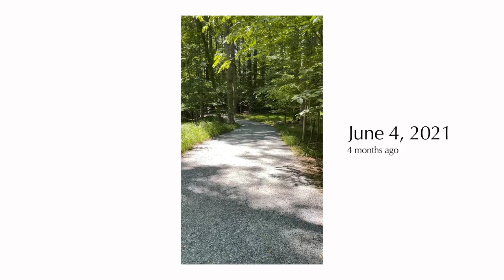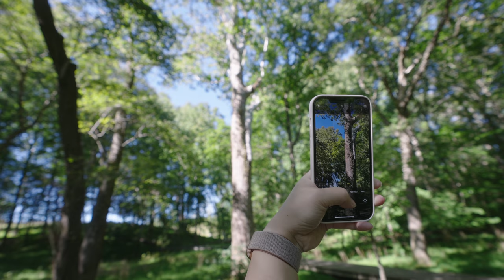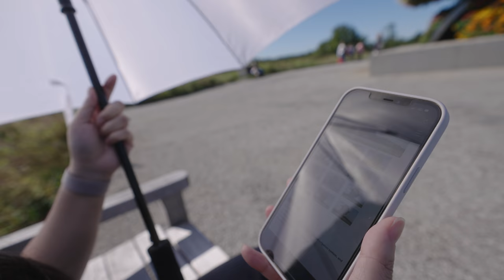A perfect start to fall in 2021 at Glenstone, with an important personal update (Sony FX3 Vlog)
Today Annie and I are taking a walk around Glenstone. It's museum, park and conservatory that was created and curated by Emily and Mitch Rales. Glenstone is located in Potomac, Maryland and this is our second time here.

In this video, I wanted to share some news with you—the project I've been working on for several years is shutting down. During this time, I will be taking some time to work on myself and refocus my priorities. I will return back to work very soon, but I need some time to recalibrate and get a breath of fresh air so that I can turn the page.

Also, you'll get to see some beautiful (and strange) things inside Glenstone. Thank you for taking time to hang out with me an explore. I had a lot of fun making this video for you. And as always, I'll see y'all soon.

CHAPTERS
0:00 Sunscreen by Blue Lizard
0:49 Professional Announcement — Shutting down the company
1:42 Cicadas in June 2021 at Glenstone
2:10 Glenstone noise
2:28 Selfies on the raised deck trail
3:00 Out of the shadows and into the light
3:30 Insects and strange things you see
4:06 Jeff Koons "Split-Rocker" sculpture
4:42 Booking tip at Glenstone
5:50 The pond at the Pavalion
7:16 Thanks for watching!

MY GEAR
Camera - Sony FX3
Lens - Sony 16-35mm F2.8 GM
Filter - Tiffen 82mm Black Pro Mist 1/8 Filter
Memory Card 1 - 160GB CFexpress Type A
Mic - Sennheiser MKE 400 Shotgun Microphone
Card Reader - Sony MRWG2 CFexpress Card Reader
Screen Protector
Memory Card 2 - Prograde Digital SD UHS-II 256GB Card V90
Tripod - Peak Design Carbon Fiber Tripod